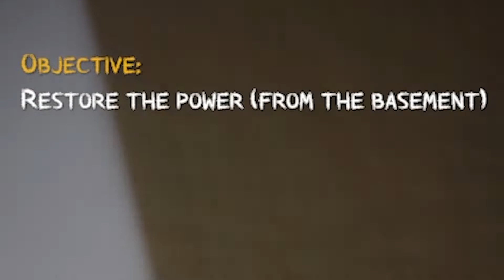A Game Where You KILL Michael Myers.. | Halloween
This game was a lot scarier than I thought it would be.